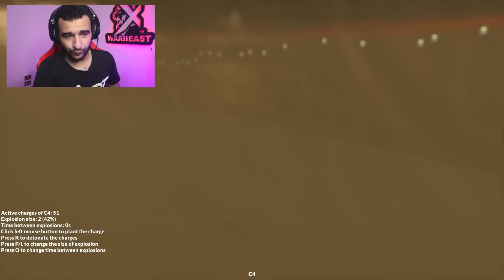محاكي التكسير : كسرت لعبة روبلوكس ودمرت مقر الشركة 😂| Teardown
لو حابب تدعم القناة تقدر تدعمني من خلال الاتي:-
انستا باي : warbeastx@instapay

لو عاوز تتفرج علي فيديوهاتي في ماين كرافت تقدر تشوفها في القناة التانية من هنا :

لو فعلا عجبك واتمني تشرفني بكومنت علشان بحب اشوف رايك في الفيديو

ممكن تعملي فولو علي الانستجرام لو حابب من هنا
لو حابب تنضم للمجتمع بتاعنا علي ديسكورد تقدر تدخل من هنا

For ads and business please send a msg to this email